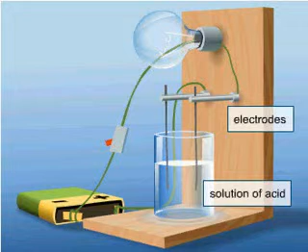Aftësia e acideve për të përcjellur elektricitetin